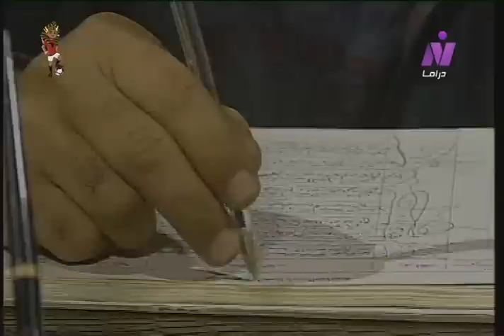لعبة كل بيت ׀ جلال الشرقاوي – صابرين – محمد الحلو ׀ الحلقة 11 من 13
المسلسل التليفزيوني: لعبة كل بيت
" تدور أحداث المسلسل حول( محمود صالح) رجل أعمال شريف.. له ثلاث بنات هن( هدى، عبلة، سامية)، تفرغت ابنته الكبرى( هدى) لرعاية أختيها بعد وفاة الأم، وتربط( طارق) صداقة قوية بأسرة( محمود)، ويقع ( طارق) بحب( سامية).. ولكنها منشغلة عنه بطموحاتها وأحلامها الكبيرة في الصحافة، تتوالى الأحداث بعد ذلك، دعونا نتابع أحداث الحلقات لنعرف النهاية.."
قصة: د. أسامة أبو طالب.
معالجة درامية وسيناريو وحوار: عاطف بشاي
كلمات الأغاني: الشاعر صلاح فايز
موسيقي تصويرية وألحان: محمد قابيل.
الإعداد الموسيقي والمؤثرات: محمد المساح.
غناء: محمد الحلو
المنتج الفني: أسامة حسين
إخراج: حمدي الإبراشي
بطولة:
صابرين - جلال الشرقاوي - محمد الحلو - دينا عبد الله - شيرين وجدي - رجاء الجداوي - نبيل نور الدين - عهدي صادق - صفاء الطوخي.
ضيوف الحلقات:
كريمة مختار - محمد وفيق - هادي الجيار - فاروق عيطة.
تمثيل:
مصطفى الخضري - أحمد الطاهر - حمدي شرف الدين - محمد الصوفي - اعتدال المصري - عادل زهدي - مرفت حافظ - بهجت عدلي - أشرف الشابوري - موسى سالم.
من انتاج: قطاع الشئون المالية والاقتصادية
اتحاد الإذاعة والتليفزيون
منفذ الإنتاج: فايق صلاح الدين
مدير الإنتاج: وجيه أيوب
مدير إدارة الإنتاج: سعد أبو النصر
توزيع: قطاع الشئون المالية والاقتصادية